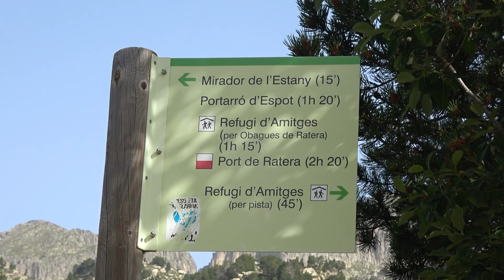Hiking the World of Lakes in Wonderful Estany i Sant Maurici National Park on GR11, Pyrenees|Day 8.1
On Day 8 of GR11 we had a big plan of doing around 20kms and 1000m elevation change getting through Estany i Sant Maurici National Park in Catalan Pyrenees, Spain hiking through many lakes and climbing over the 2600m high Pass de la Ratera.

We woke up at 6am at our camp spot on GR11 and as we knew that it is going to be a hot day we tried to wrap up everything as quickly as possible. We didn't know for sure how the terrain was going to be so we wanted to make the major uphill as early as possible in the day.
From the very start of the day, we saw many people walking by us on the trail and we assumed that it’s going to get even busier later. At first, the path was following quite a wide dirt road and a gentle uphill. Soon we came out to the water source Font de Ermita where we planned to resupply and the water turned out to be very nice and tasty. Then the last km or so to the lake was very picturesque as we were surrounded by many amazing mountain peaks and abrupt cliffs…

Join us!

Music "Changeable mood" by Walking Nature World